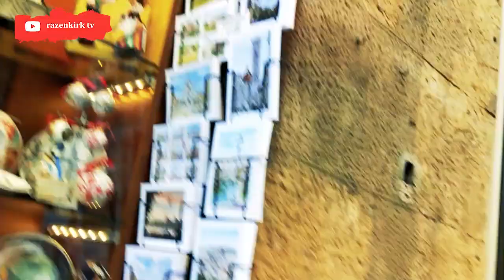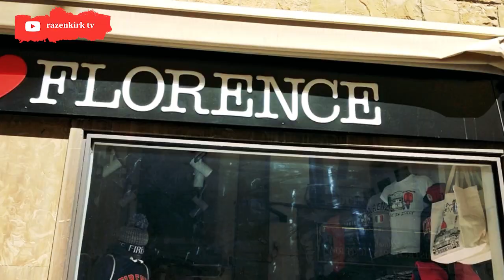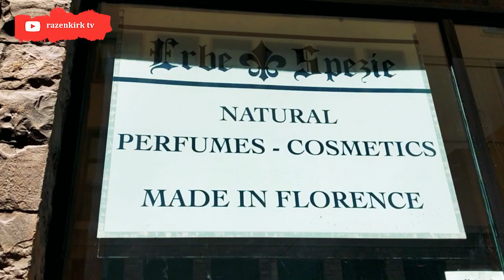Souvenir Shopping and Unique Products to Buy in Florence Italy